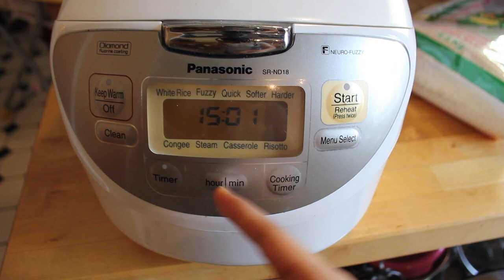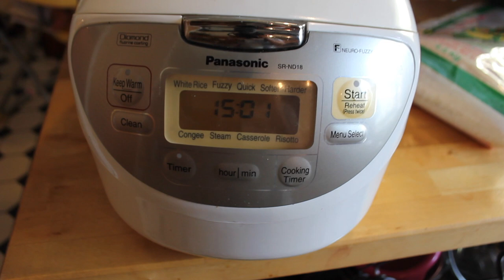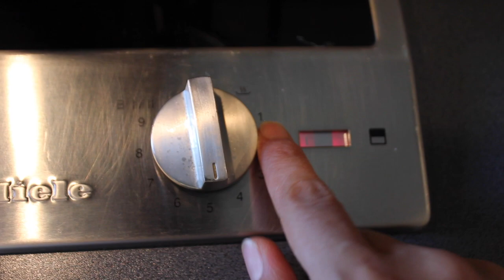Wie man Reis kocht ohne Reiskocher / Asiatischer Reis / Alternative Milchreis Vergleich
Schon mal keinen asiatischen Reis keinen Jasminreis gefunden? Die Alternative dazu ist der Milchreis. Hier ein Vergleich und noch mehr zum Reis kochen ohne Reiskocher.

Schlüsselwörter:
vegetarische Rezepte
chinesische vegetarische Rezepte
chinesische vegane Rezepte
asiatische vegane Rezepte
gesunde leckere Rezepte
gesunde Gerichte
chinesische Gerichte
asiatische Rezepte
chinesische Rezepte
Kochen für Kinder
Familienrezepte
Kochen mit Kindern
vegane asiatische Rezepte
gesunde chinesische Rezepte
gesunde asiatische Rezepte
Reis machen
Reis kochen ohne Reiskocher
Reis selber kochen
Reis Wasser Verhältnis
Reis zubereiten
richtig Reis kochen
Reis richtig kochen
Rezepte Reis
Jasminreis kochen
Rundkornreis kochen